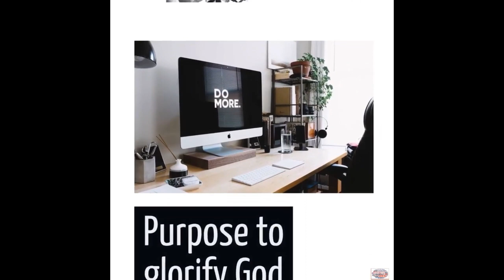What In The World Is Going On p2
Word of Faith Global Ministries